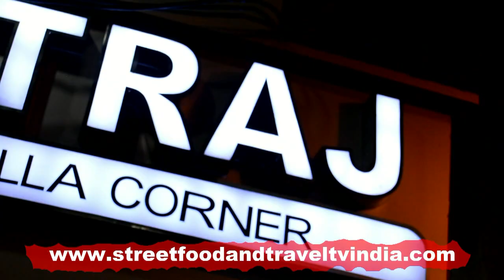Famous Dahi Bhalla in Delhi | Indian Food | By Street Food & Travel TV India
Welcome to the world of amazing Indian street food, Delhi is a full of surprises in every nook and corner.
You can find almost all the Indian food at one place and specially if you are travelling from a country like USA, UK, Canada, Russia, China, Japane, Germany, France than you must try this following Indian Street Food in Delhi.
-Chhole Bhature.
-Tnadoori Chicken.
-Chicken Tikka.
-Delhi Chaat.
-Pani Puri/Gil Gappe.
-Rajma Chaval.
-Dahi Bhalla.
-Kachori.
-Jalebi.
-Aloo Paratha.
-Lassi.
-Egg Fry.
-Chicken Momos.
-Chicken Biryani.
Indian Vegetarian Recipes.